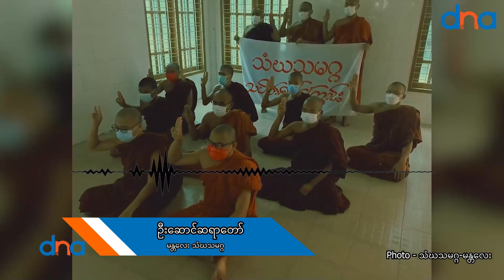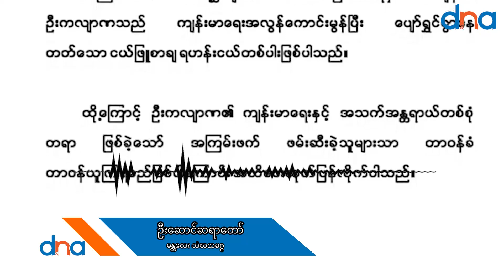စစ်တပ်ကဖမ်းဆီးသွားတဲ့ မန္တလေးသံဃသမဂ္ဂက ဦးဆောင်ဆရာတော် သံခြေချင်းခတ်ပြီး ရိုက်နှက်ခံထားရ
ပြီးခဲ့တဲ့ အောက်တိုဘာ ၃၀ရက် ညပိုင်းက စစ်တပ်ကဖမ်းဆီးသွားတဲ့ မန္တလေး သံဃသမဂ္ဂက ဦးဆောင် ဆရာတော်တစ်ပါးဖြစ်တဲ့ ဦးကလျာဏ (ခ) ဦးယောကြီးကို လက်ရှိမှာ သံခြေချင်းခတ်ပြီး ရိုက်နှက်ခံထားရတဲ့ အနေထားနဲ့ ဖမ်းဆီးချုပ်နှောင်ခံထားရတယ်လို့ သပိတ်ဦးဆောင်ဆရာတော်တစ်ပါးက မိန့်ကြားပါတယ်။

အောက်တိုဘာ ၃၀ညပိုင်းမှာတော့ ဆရာတော် ဦးကလျာဏ (ခ) ဦးယောကြီးနဲ့ အတူ မန္တလေး သပိတ်အင်အားစုမှာ ကျောင်းသားလူငယ်တွေဖြစ်တဲ့ ကိုပိုင်နွေဦး၊ ကိုဌက် (ခေါ်) ကိုကောင်းခန့်ဇော်၊ ကိုနေရဲ၊ ကိုဟိန်းမောင်တို့ဟာ တစ်ရက်တည်းဖမ်းဆီးခံလိုက်ရတာပါ။
စစ်တပ်က ဝင်ရောက်ဖမ်းဆီးချိန်မှာ ရိုက်နှက်မှုတွေလည်းရှိခဲ့ပြီး လက်ရှိမှာလည်း ဖမ်းဆီး ထိန်းသိမ်း ထားတဲ့ နေရာမှာ ဆရာတော် ဦးကလျာဏ (ခ) ဦးယောကြီးကိုစစ်တပ်က ရိုက်နှက်သံခြေချင်းခတ်ထားတဲ့ အခြေအနေနဲ့ ပတ်သက်လို့ မန္တလေး သံဃသမဂ္ဂကဦးဆောင်ဆရာတော်က အခုလို မိန့်ကြားပါတယ်။

သပိတ်လှုပ်ရှားမှုမှာ ဦးဆောင်ပါဝင်တဲ့ သံဃာတော်တွေနဲ့ လူငယ်တွေကို ဖမ်းဆီးပြီးနောက်ပိုင်းမှာလည်း အခုရက်ထဲက မန္တလေးမြို့က ဘုန်းတော်ကြီးကျောင်းတချို့ကို စစ်တပ်က ရှာဖွေစစ်ဆေးတာတွေဆက်တိုက်လုပ်နေတယ်လို့လည်း သပိတ်အင်အားစုတွေကပြောပါတယ်။

စစ်အာဏာသိမ်းပြီးကတည်းက စစ်အာဏာသိမ်းတာကိုဆန့်ကျင်တဲ့ သပိတ်လှုပ်ရှားမှုတွေအားကောင်းနေတဲ့ မန္တလေးမြို့မှာတော့ သပိတ်စစ်ကြောင်းတွေကို ကားတိုက်ဖြိုခွင်းတာ သံဃာ‌တော်တွေကို လူဝတ်လဲဖမ်းဆီးတာတွေနဲ့ သပိတ်မှာပါဝင်တဲ့ လူငယ်တွေကိုဖမ်းဆီးတာတွေကို စစ်တပ်က ဆက်တိုက်ဆိုသလို လုပ်ခဲ့ပါတယ်။